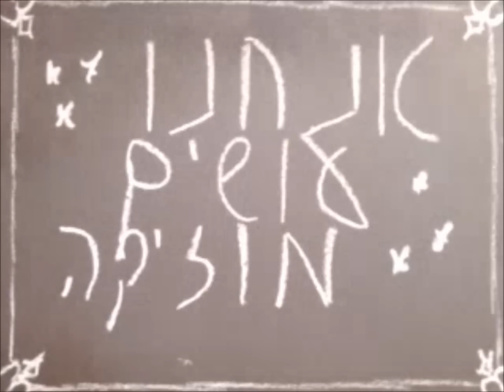ג'יין בורדו - Jane Bordeaux - headstart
מוזמנים לעשות לנו לייק ולהתעדכן בהופעות!